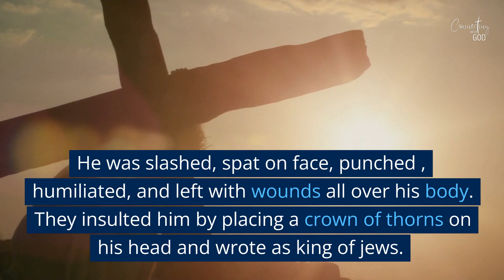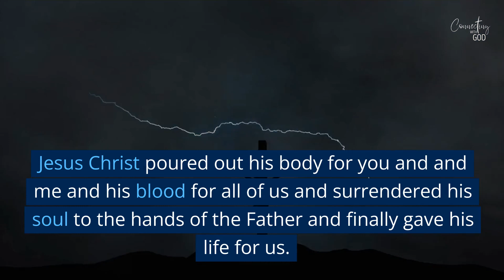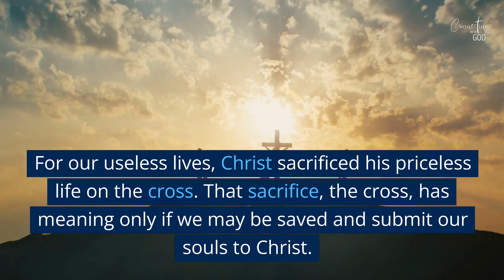Seventh Word-Sayings of Jesus on the Cross | Dr. Suma Jogi | Connecting With God